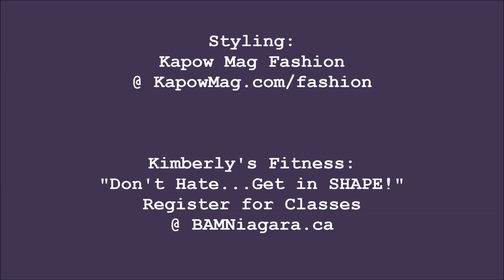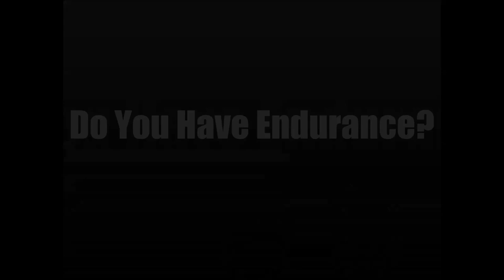How to Grill Jalapeño Haskap Chicken: Cooking with Kimberly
shares with you How to Grill Jalapeño Haskap Chicken!